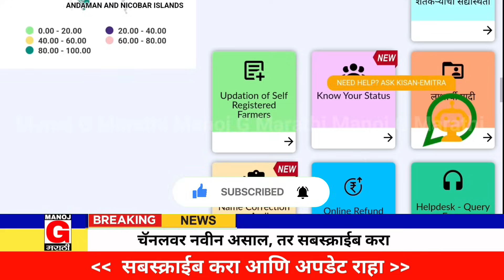पी एम किसान सन्मान योजना | 15 वा हफ्ता 100% फिक्स | pm kisan yojana | 15th installment 2023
pm kisan 15th instalment date
pm kisan 15th instalment
pm kisan yojana Maharashtra

प्रधानमंत्री किसान सन्मान निधी योजना या योजनेचा 15 वा हफ्ता पुढील 2000 रू तारीख 100% फिक्स करण्यात आली आहे.